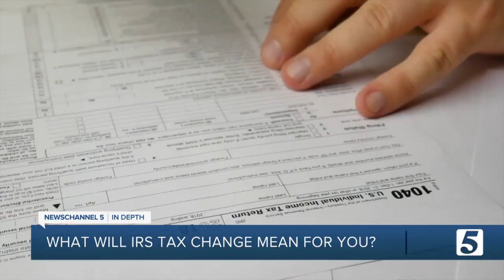IRS tax changes could mean hundreds of dollars for you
Tennesseans know high inflation is causing all kinds of costs to soar. So how about some good news tied to the uptick?